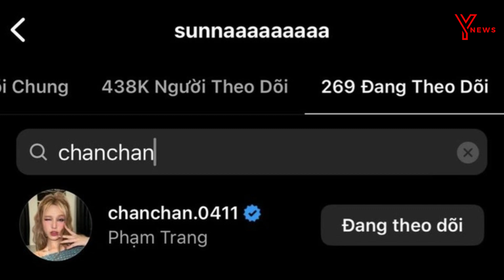Bạn thân bị gọi tên vì vô tư ngồi chen giữa Xoài Non và Xemesis: Thực hư thế nào?